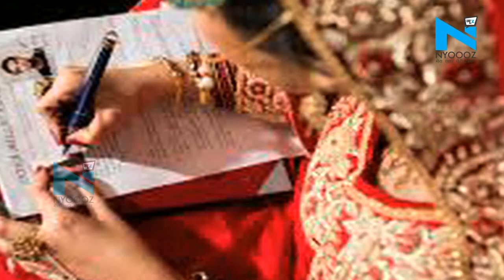जानिए कौन है Mewat की वो लड़की, जिससे शादी करेंगे Pakistani Cricketer Hasan Ali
पाकिस्तान के तेज गेंदबाज हसन अली अगले महीने निकाह करने जा रहे हैं, खास बात ये है कि हसन का निकाह भारतीय मूल की शामिया आरजू से हो रहा है। दोनों 20 अगस्त को निकाह करेंगे। शामिया हरियाणा की हैं और फिलहाल एमिरेट्स एयरलाइंस में फ्लाइट इंजीनिययर हैं। शामिया हरियाणा के मेवात की रहने वाली हैं और मानव रचना यूनीवर्सिटी से एरोनॉटिकल में बीटेक किया हुआ है। खबरों की माने तो दोनों की शादी दुबई में होगी।